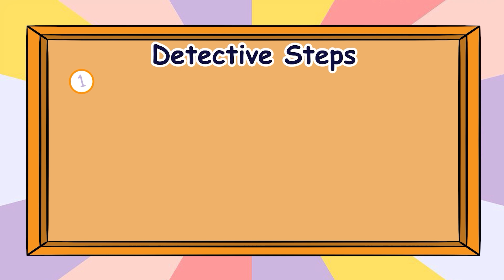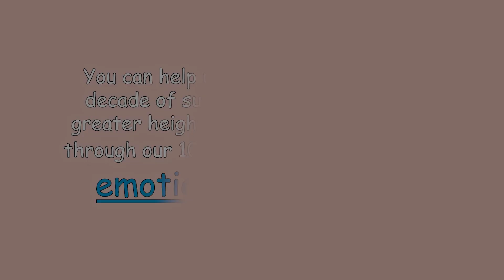Aiko & Egor 4 Families Pilot Episode 1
We are piloting a brand new structure for Aiko & Egor content - Aiko & Egor 4 Families!

We've heard from families about a desire for content that includes something for children and for adults. This includes hearing directly from other parents and experts in the field, in particular about self-care and balancing everything as a caregiver. So we are trying something new out, and we want your feedback.

We will be releasing two pilot episodes, one on Saturday, November 19th and one in December, that showcases how our content has evolved over the past 10 years and includes messages from two amazing individuals sharing about their experiences. We hope that you connect to the new content and let us know what you think by commenting @aikoandegor on our YouTube, Instagram, Facebook, or sending us feedback at !